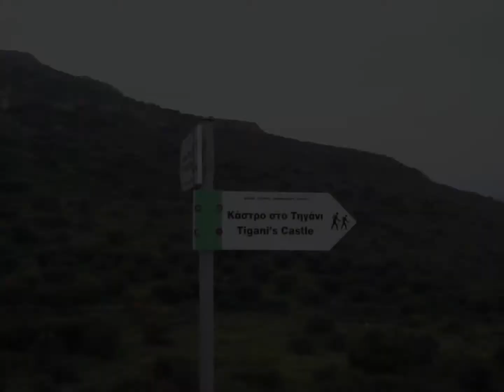yoga & walking holidays, peloponnese, Greece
Yoga, walking and well being holidays, Mani, Peloponnese